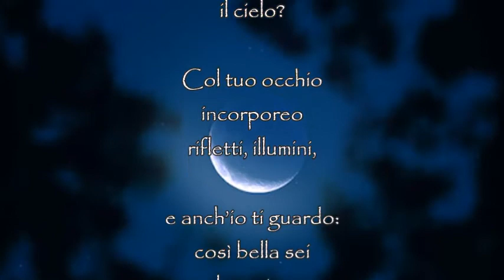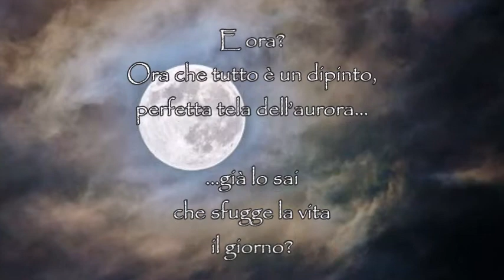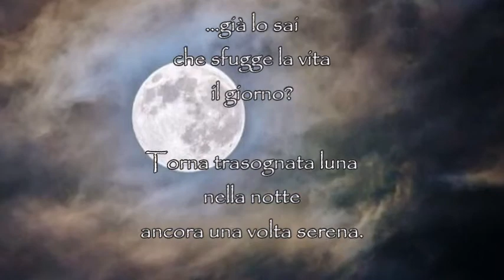Gianfranco Malucello "Luna" - musica "At first light" Brian Crain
Un vero e proprio inno alla luna che, avvolta nel suo mistero, accompagna la nostra vita. Questa poesia fa parte di una silloge poetica, con lo stesso titolo, che é stata segnalata al Premio Letterario Internazionale "Jacques Prevert" 2021.